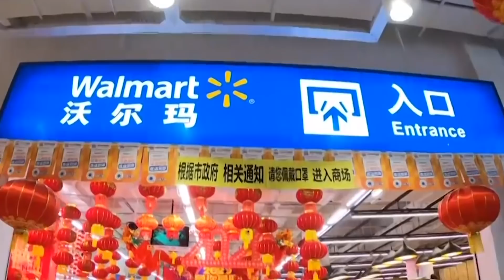مشاهد غير متداولة من الحياة اليومية في ووهان مركز تفشي فيروس كورونا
صدت عدسات الكاميرات والهواتف مواقف غريبة وإجراءات غير متوقعة في أوج المواجهة الشرسة ضد فيروس كورونا.

رعب كورونا أطلق سباقاً بين الدول لإجلاء رعاياها من الصين، واستطراداً تصبح كل أماكن التجمعات العامة بؤراً لإمكانية الإصابة به.

تشهد مدينة ووهان تطورات سريعة منها تفشي المرض،وارتفاع عدد الوفيات ومحاولة السلطات الصينية مكافحة المرض من خلال تدابير مثل فرض الحجر الصحي.